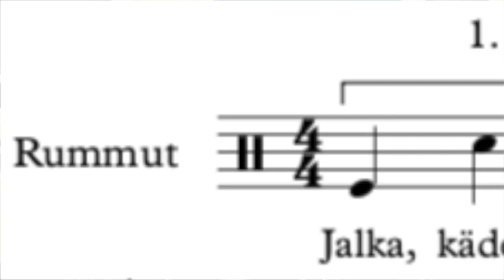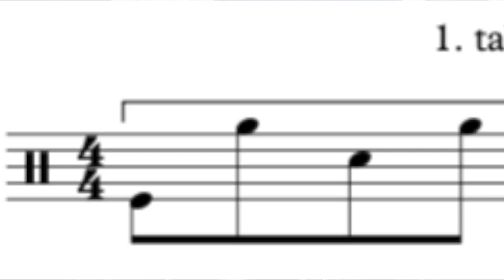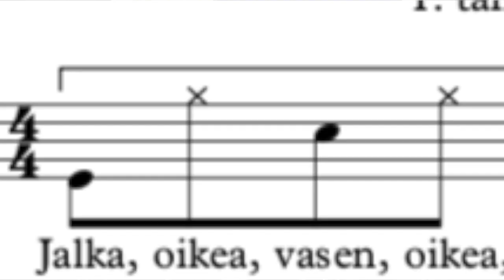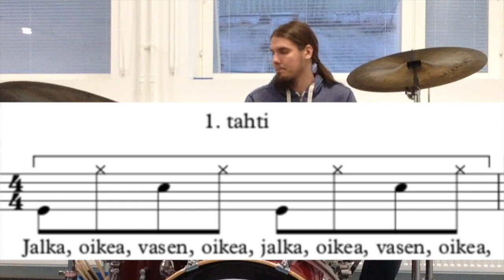Rummut 2: Mitkä 8-osat? – Tuomaksen musanurkka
Tällä videolla opit, mitä ovat neljäsosat ja kahdeksasosat. Opit myös uuden helpon kompin.
Jos rumpuja ei ole käytettävissä, voit harjoitella tämän videon asiat kokonaan ilman rumpuja.